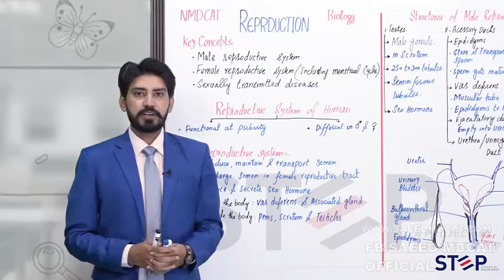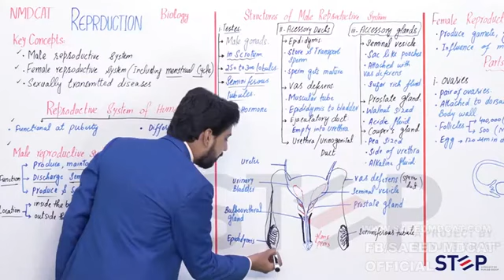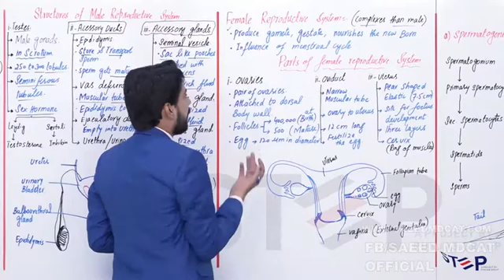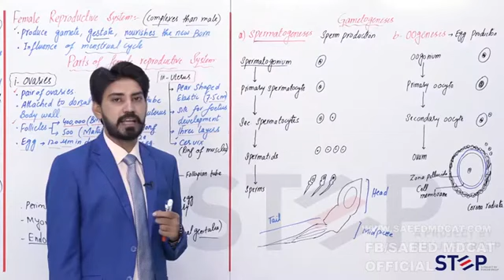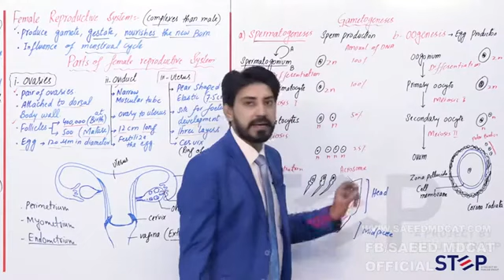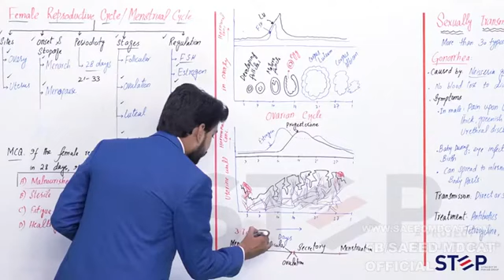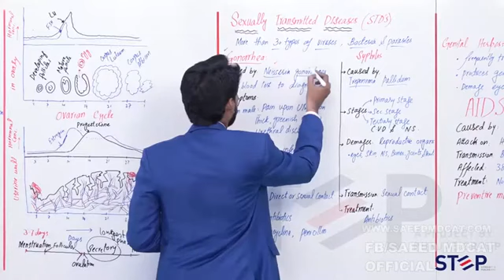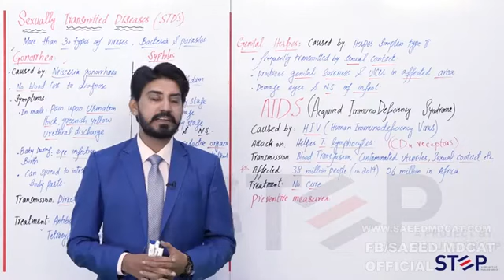PGC || MDCAT || BIOLOGY ll LECTURE # REPRODUCTION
Follow this channel for more educational videos

PGC Official